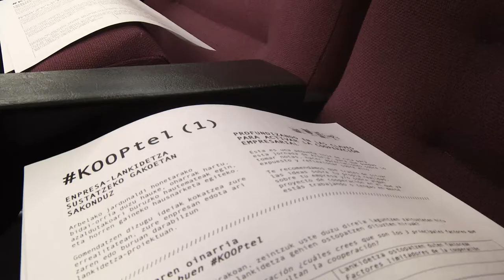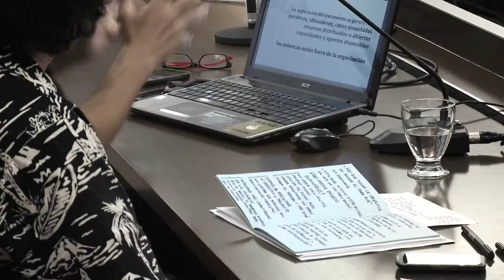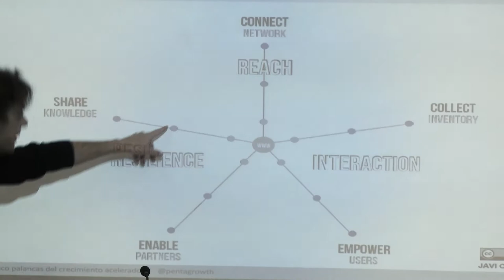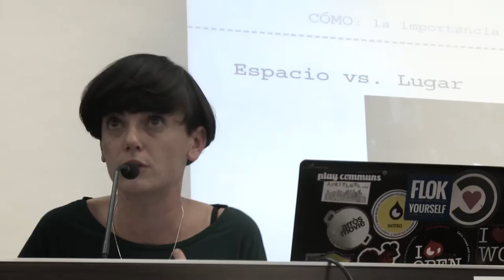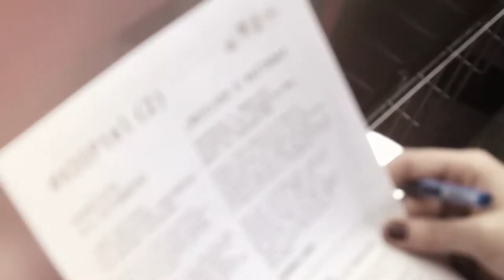KOOPtel - Resumen / Laburpena 2014/12/12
KOOPtel - Resumen / Laburpena

castellano

'KOOPtel Fundamentos básicos para la cooperación empresarial' tuvo lugar el 12 de diciembre de 2014 en Bilbao. Una jornada en el marco del programa Arbela, del Servicio de Innovación del Departamento de Promoción Económica de la Diputación Foral de Bizkaia. Una oportunidad para pensar en las relaciones entre empresas desde el paradigma de la cooperación, utilizando para ello la metáfora de la coctelería. Todo un ejercicio de mezclar y agitar, de elegir y combinar elementos con creatividad, para conseguir el mejor cóctel posible para cada situación.

euskara

'KOOPtel Fundamentos básicos para la cooperación empresarial' jardunaldia 2014ko abenduaren 12an egin zen, Bilbon. Bizkaiko Foru Aldundiko Ekonomia Sustatzeko Sailaren Arbela programaren esparruan egin zen. Jardunaldi horren bitartez, aukera bat eskaini zen enpresen arteko harremanez hausnartzeko, lankidetzaren paradigmatik; horretarako, kokteleriaren metafora erabili zen. Nahastu eta astindu egin zen, elementuak sormenaren bitartez aukeratu eta konbinatu, egoera bakoitzerako koktelik egokiena lortzeko.